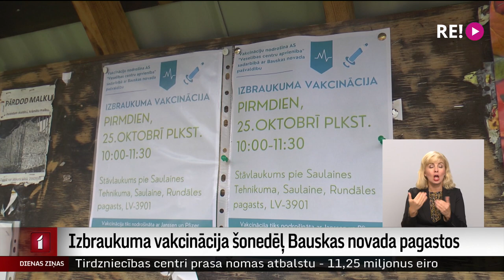Izbraukuma vakcinācija šonedēļ Bauskas novada pagastos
Šonedēļ mobilais vakcinācijas punkts sāk izbraukumus ārpus pilsētām. Šorīt medicīniskais treileris piestāja Bauskas novada Saulainē. Apmēram desmit cilvēku garajā rindā gan lielākoties stāvēja baušķenieki un attālāko pagastu lauksaimnieki, kuriem motivācija vakcinēties pret Covid esot krietni mazāka nekā pilsētniekiem.